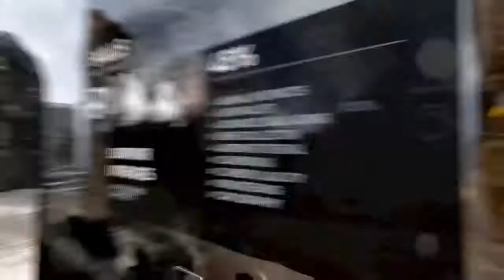Tomb Raider (9)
New enemies, tower climbing, called for help, got new tools, and death.